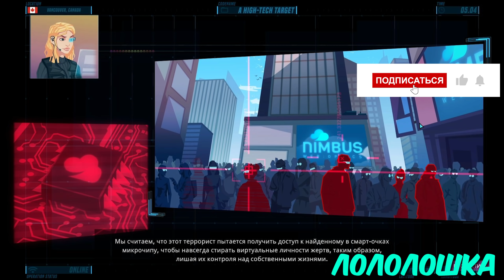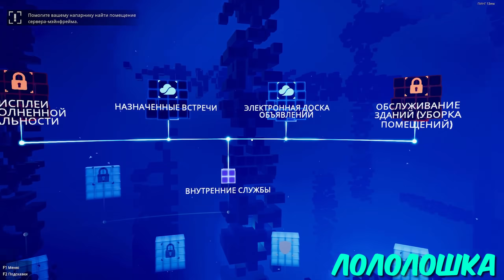Разработали СЕКРЕТНЫЙ ВИРУС, чтобы заразить весь ОФИС (Operation: Tango)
Лололошка Роман -  @MrLololoshka (Роман Фильченков)